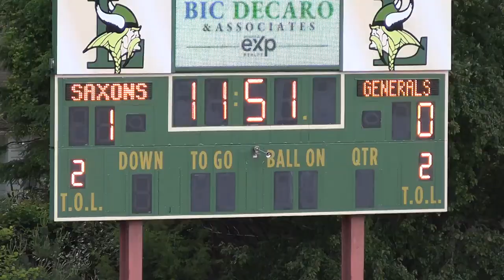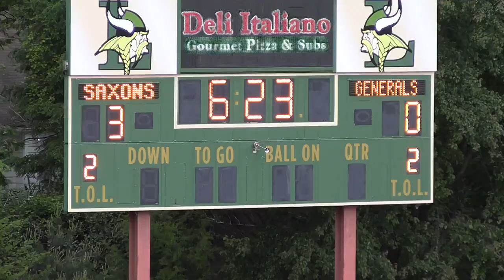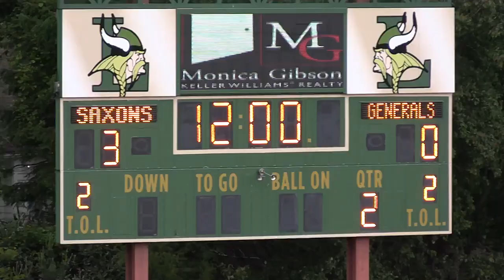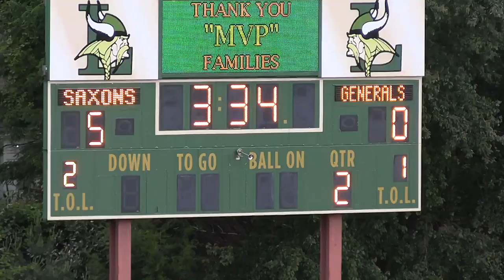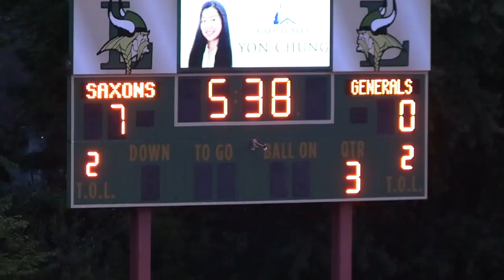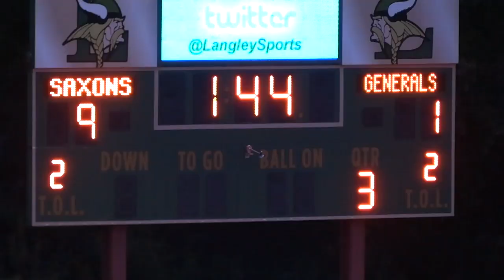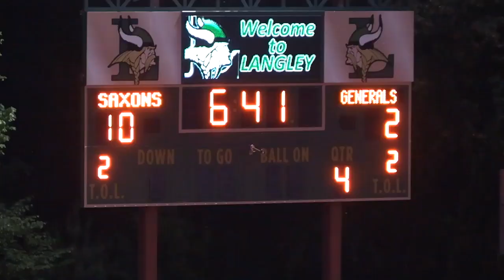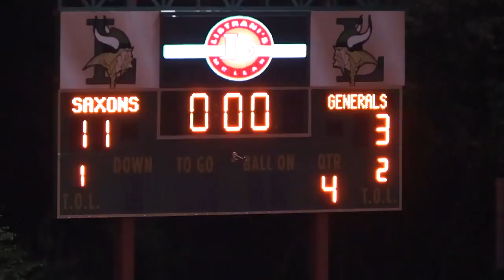Langley vs Washington Liberty 5/13/22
LaxNumbers VA State Ranking